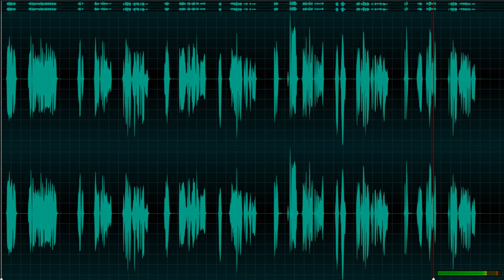Dasar 2 Pelajaran 6 교통(2) - 049 Bahasa Korea terpadu untuk orang Indonesia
Dasar 2 Pelajaran 6 교통(2) - 049